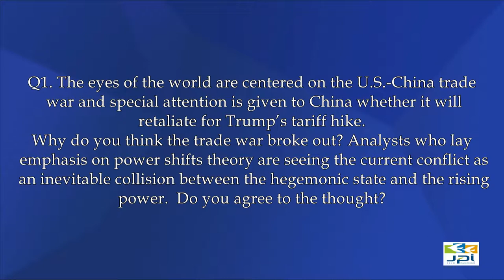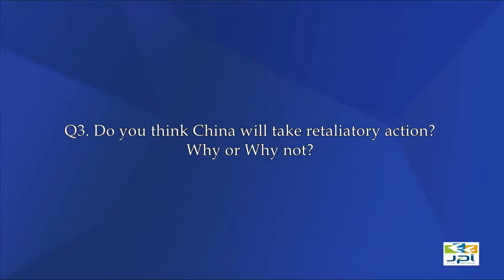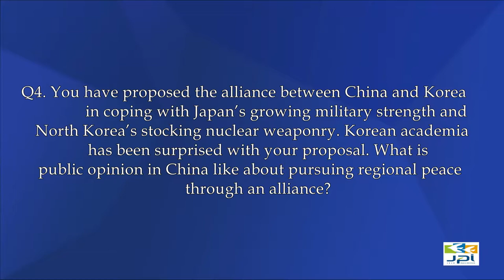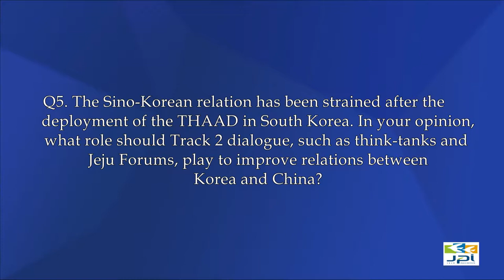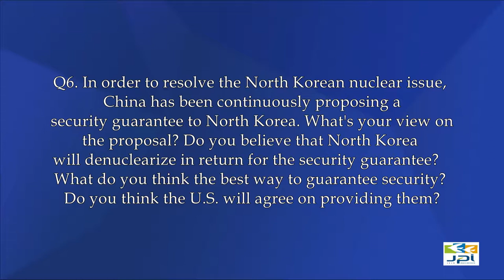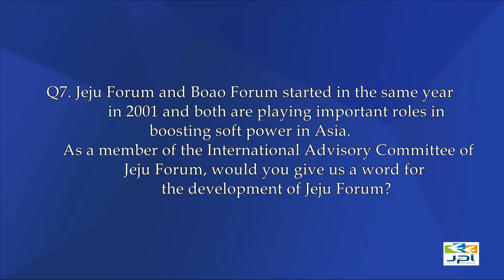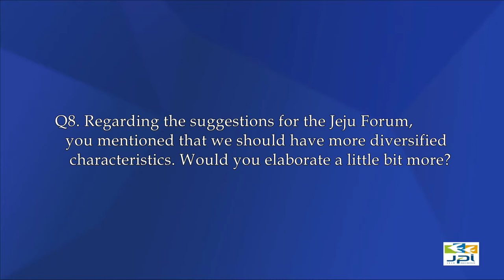[JPI PeaceTalk] Yan Xuetong, Dean of the Institute of International Relations, Tsinghua University.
Description